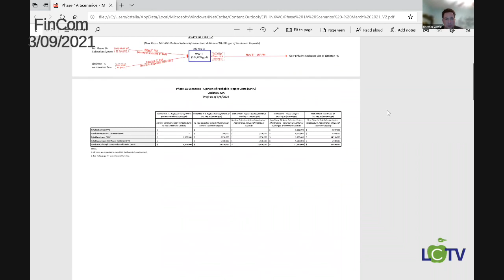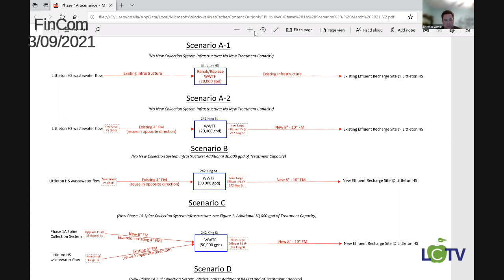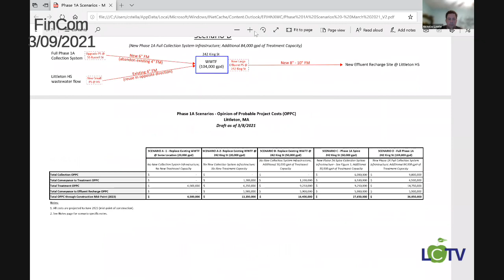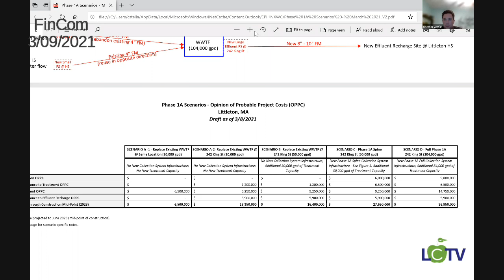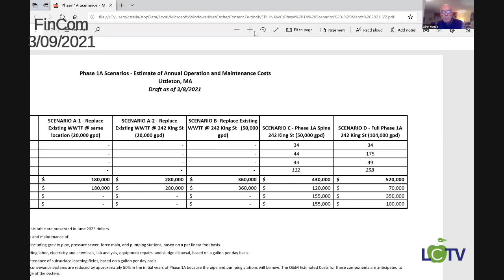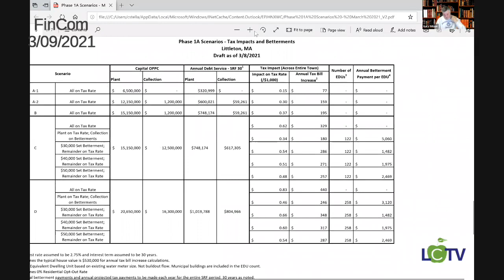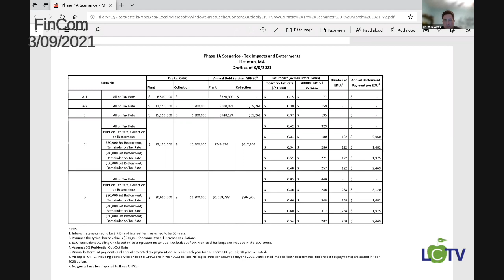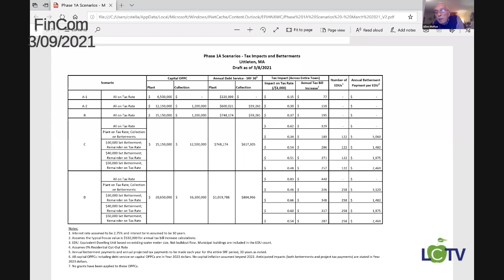FINCOM 03 09 2021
Finance Committee